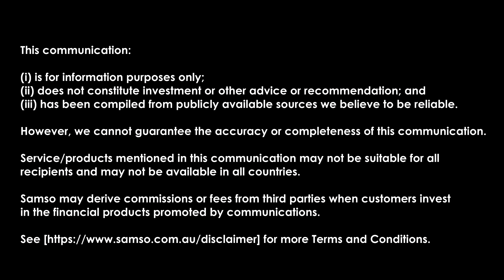Supportive Shareholders fuelling a Discovery - Galileo Mining Limited (ASX: GAL) - Episode 140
Coffee with Samso  Episode 140 with Brad Underwood, Executive Chair and Managing Director of Galileo Mining Limited (ASX: GAL) is all about the next drilling campaign in Norseman.

This part of the Coffee with Samso is about how a mineral explorer keeps getting funded.  This is a sign of supportive shareholders

Viewers should reach out to Brad and ask him for his opinion. DYOR is definitely on the cards and the current drilling may allow Galileo to take the next step to discovery.

Chapters:

00:00  Start
00:20  Introduction
00:57  Brad Updates.
01:28  The drilling starts again.
02:21  What have you learned from the past drilling campaign in Norseman?
03:40  Is the geology in Norseman and Albany Fraser different and if so, what are the differences?
05:14  How are the host rock chemistry differ in Norseman and the Fraser Range.
06:14  Has the exploration strategy for GAL changed over time?
07:45  Is GAL is looking at a new mineralising province?
09:12  What is a good Palladium grade? What should investors look for in a Palladium project?
10:37  What is the magical number that investors should look at in an announcement?
12:24  Is there a proportion of Nickel and Palladium to look for?
13:23  Palladium
13:47  Why is GAL so well funded?
15:03  GAL has good shareholders.
15:44  What does Brad think of the Nickel market?
17:23  The News coming up for Investors and Shareholders.
18:37  Norseman has not been a Palladium area.
19:33  Conclusions